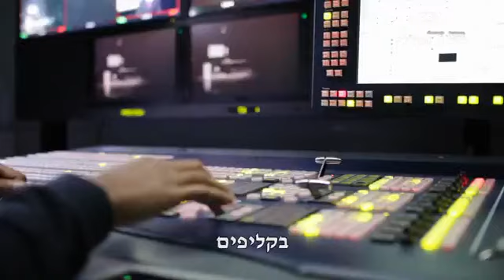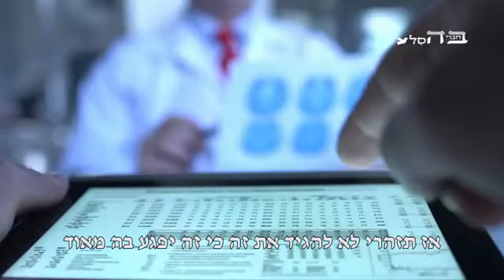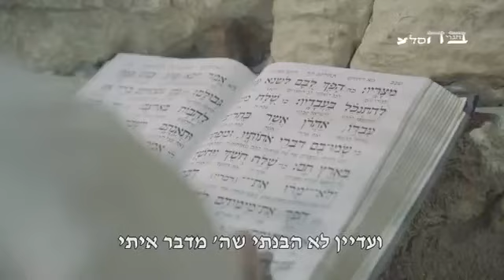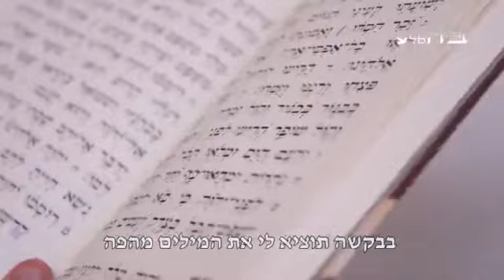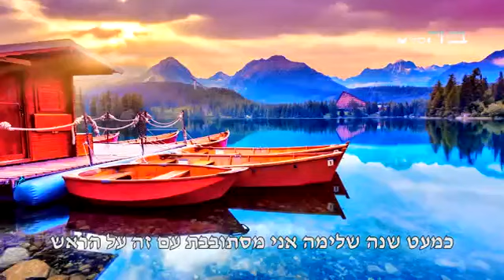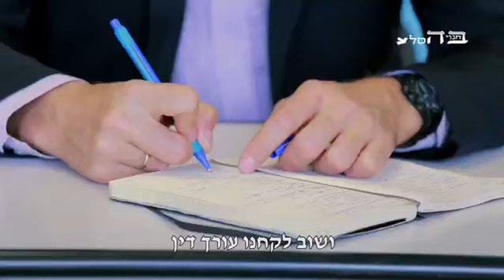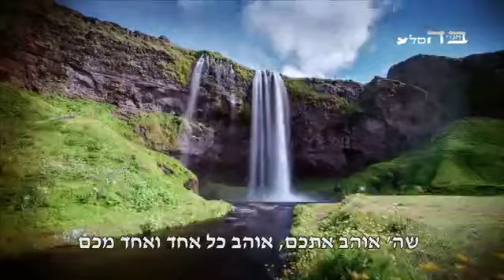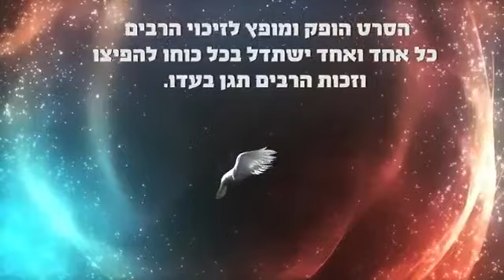מעל הטבע ✨️ סיפור מוות קליני 💫מרגש ומחזק